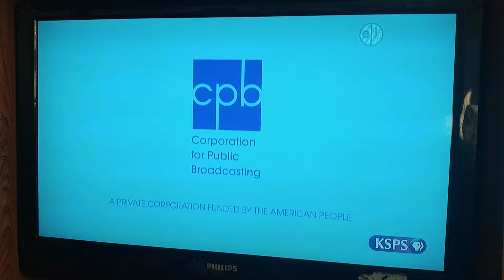The Cat In The Hat Knows A Lot About That Funding Credits (2019)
Taken From KSPS